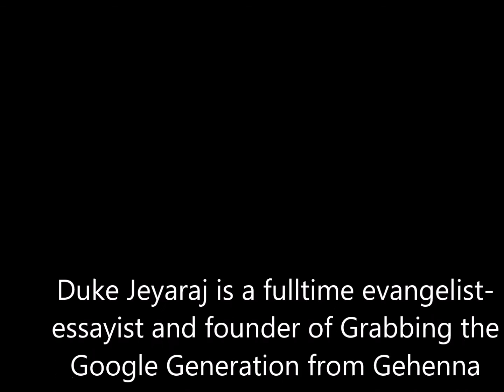3 Biblical "H"s 4 Newly Weds & Dos Married 4 Long (Honeymoon included!): Dr. Duke Jeyaraj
a message that Duke Jeyaraj shared in a thanksgiving event at Secunderabad during October 2015 organised by Japheth Ebenezer and his wife, Preethi.